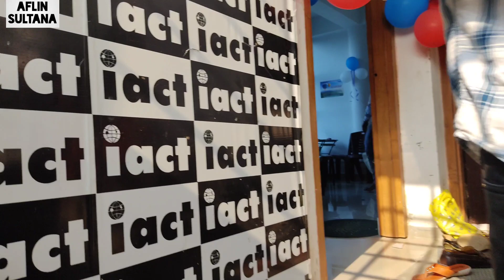Saraswati Puja 2021 || Kanoi College || Dibrugarh Assam (Assamese Vlogs) || Aflin Vlogs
Saraswati Puja 2021 || Kanoi College || Dibrugarh Assam (Assamese Vlogs)

Assamese Vlogs Saraswati Puja Dibrugarh DHSK Kanoi College Hi l am Aflin Sultana. This Vlog is all about Saraswati Puja in Dibrugarh Kanoi College and Iact Computer Centre Naliapool Assamese Vlogs Saraswati Puja Dibrugarh Kanoi College